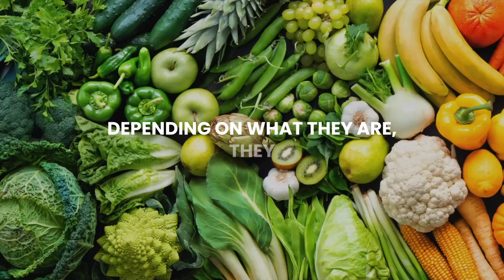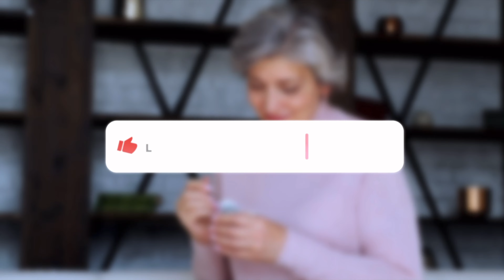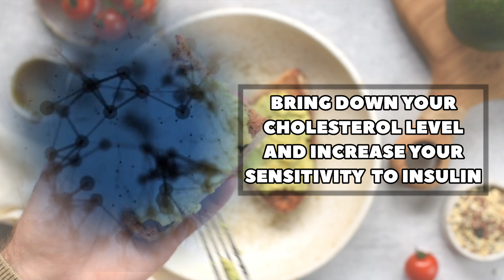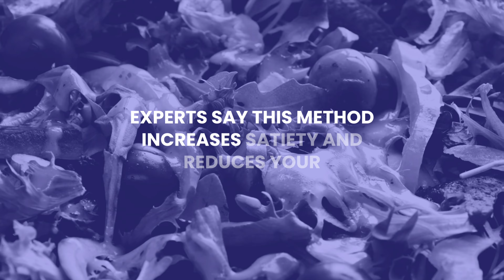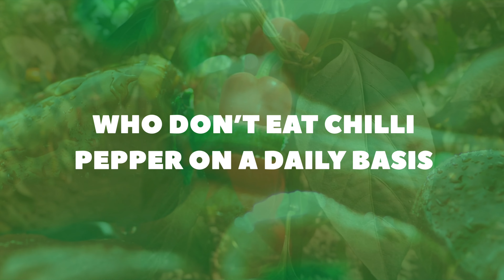What Foods Should You Eat Everyday To Lose Weight?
I've always loved food, but I also love to look good in my clothes, and sometimes that can be hard. But it doesn't have to be, because I've learned some great ways to get the best of both worlds: Eating food that's good for me AND losing weight!

This video is going to show you 16 foods that will help you lose weight. They're easy to cook, taste great, and are full of nutrients that will help you feel energized all day long.  So sit back, relax, and let me show you how easy it can be!

1. Clean protein -
2. Leafy green - cabbages
3. Yogurt - with no added sugar
4. Beans
5. Pistachios - nuts in general
6. Avocado - healthy fat
7. Quinoa
8. Cruciferous vegetables - brocoli
9. Apple
10. Chia seed
12. Cherries
13. Boiled potatoes
14. Apple cider vinegar
15. Chilli pepper
16. Grapefruits

Edited by: Happiness Yoga